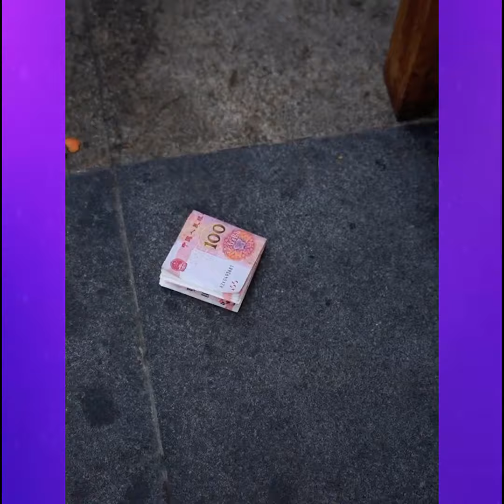Worthwhile actions! Life only gets better with precious actions | Part 17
Worthwhile actions! Life only gets better with precious actions |